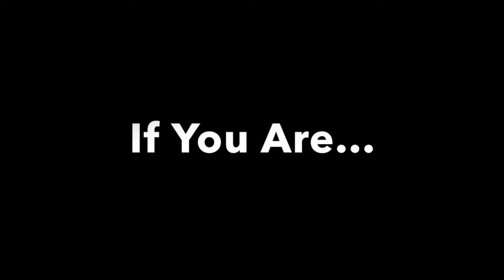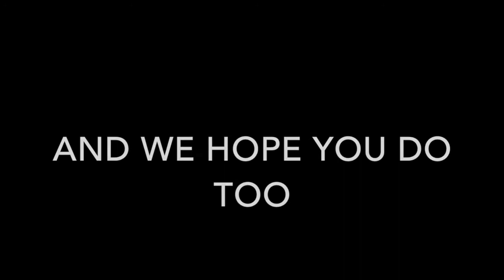2014 Band Recruitment Video by Jamil Muhammad